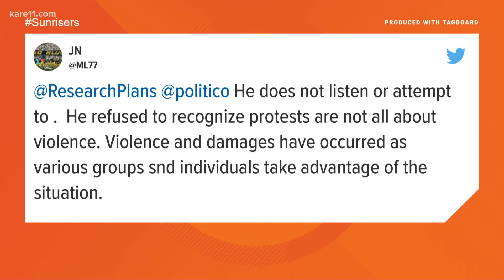President Trump visits Kenosha, Wisconsin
Despite being asked to stay away by the governor, the president visited Wednesday afternoon.